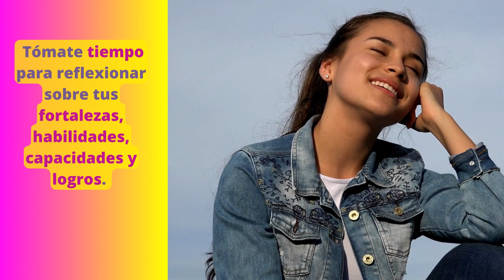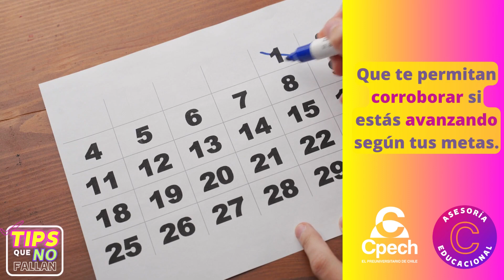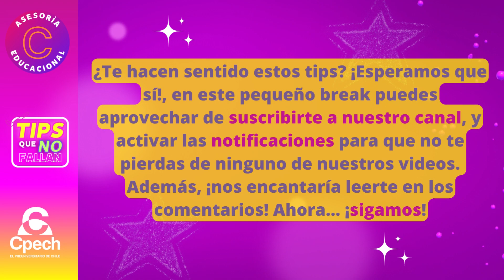5 tips y "actividades prácticas" para mejorar tu confianza y autoestima - TIPS QUE NO FALLAN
En este video de "Tips que no fallan" podrás encontrar la información necesaria sobre cómo mejorar tu autoestima y confianza 💪. Te proponemos actividades prácticas y amigables que te ayudarán en esta tarea. Si te interesa este tema, ¡no te pierdas este video!

Además, tenemos un espacio web dedicado a todo lo que te interesa en “Mundo Cpech” a través de este enlace

Preuniversitario Cpech.